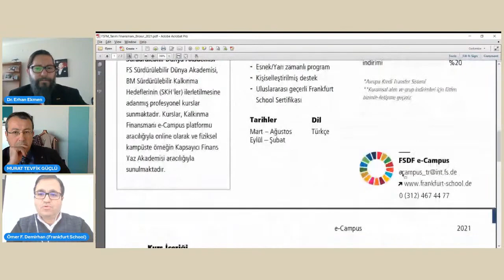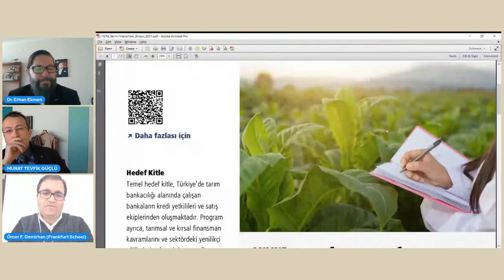Gıda Tarım Sektörlerinin Finansmanı | Ö. Faruk Demirhan - M. Tevfik Güçlü - Dr. Erhan Ekmen